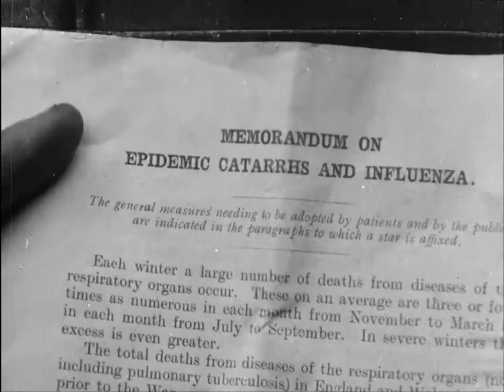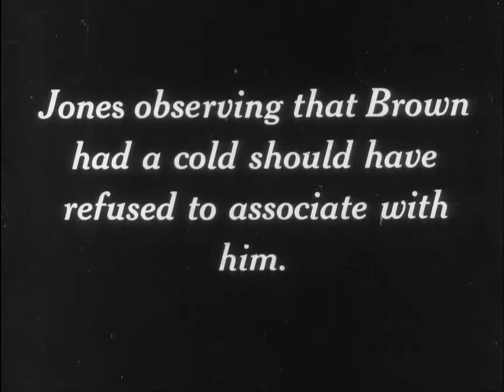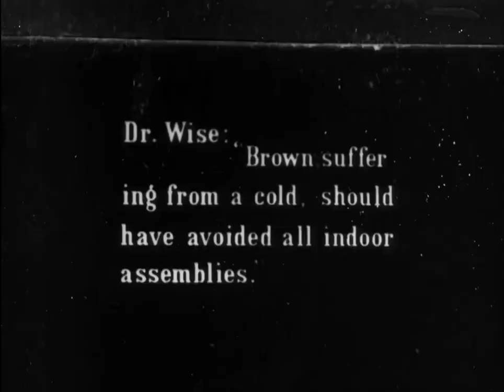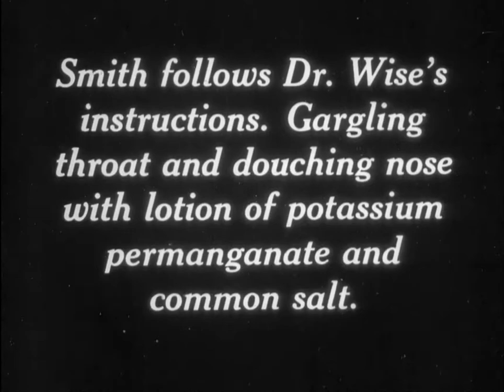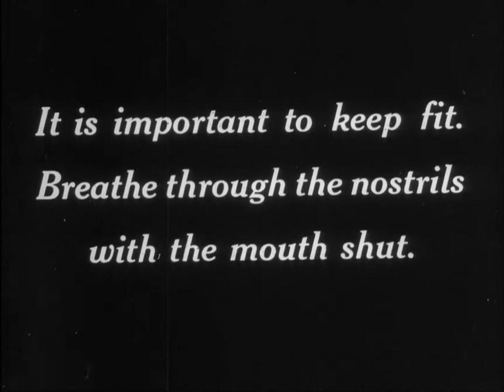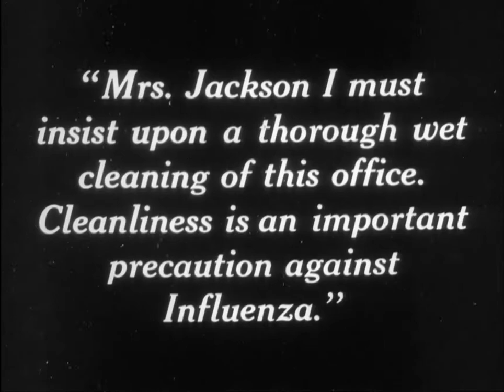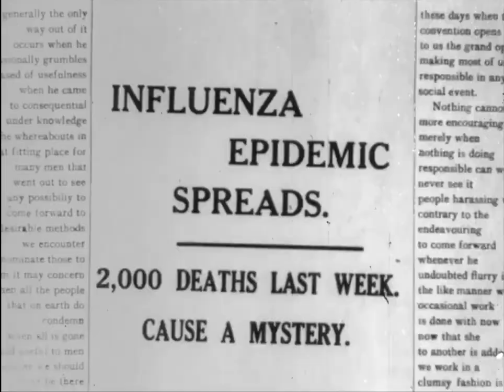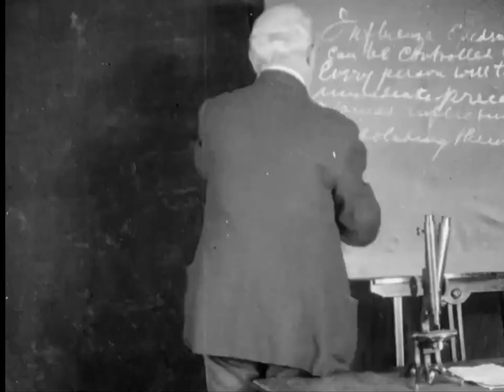Dr. Wise on Influenza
Watch Dr. Wise on Influenza with a modern accompaniment, scored and recorded by the Rats and People Motion Picture Orchestra.

We wrote and recorded this score to go with the 1919 PSA, digitized by the British Film Institute:

This short film was made in 1919 as a PSA to educate and spread awareness of how to stay safe during the Spanish Flu outbreak. From masks to social precautions, this movie feels particularly relevant today in 2020, as we face COVID-19.

Our score uses 3 violins, 2 violas, cello, upright and electric bass, piano, Rhodes, vibraphone, percussion, melodica, and synthesizer.

We composed our score in 2020 and recorded it separately at home. Then we mixed it together and voi-là!